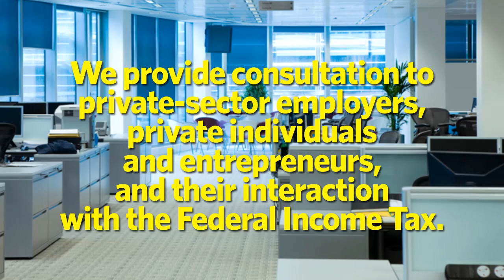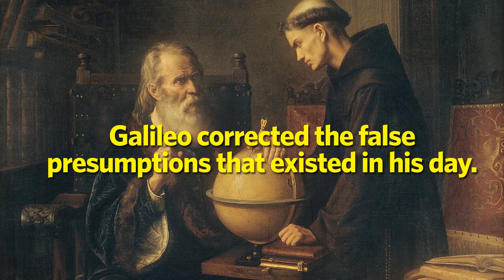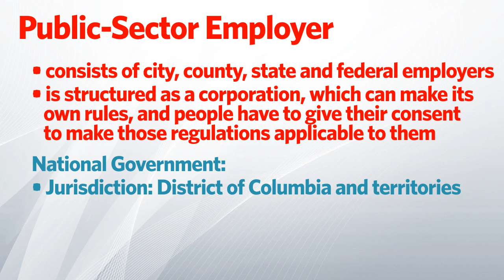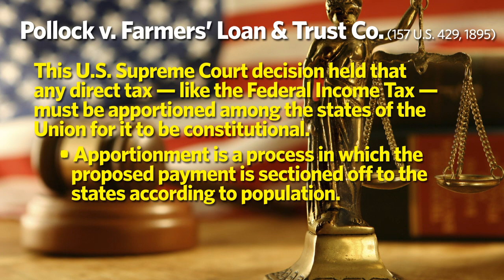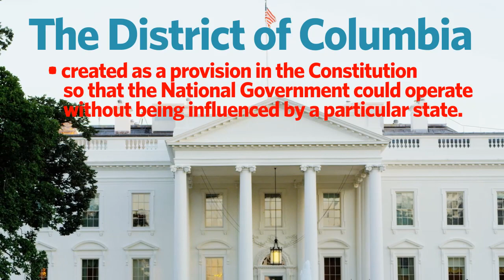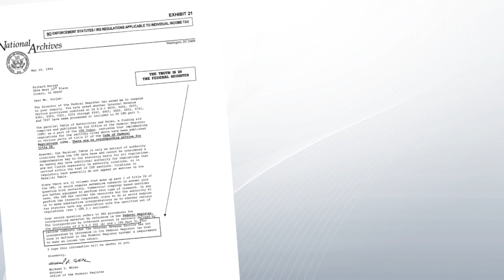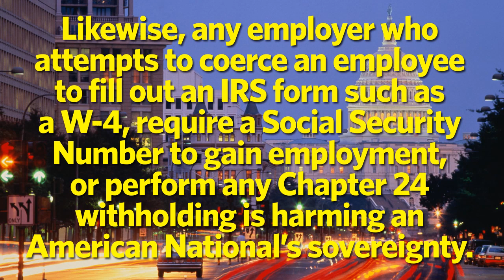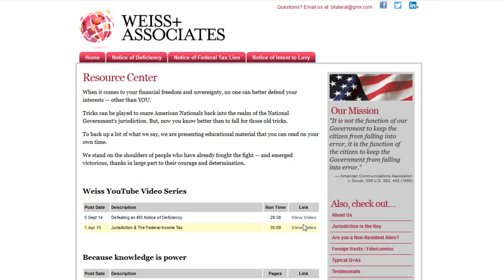The Federal Income Tax & The Private-Sector Employer: Part 1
Weiss+Associates examines the impact that the two largest jurisdictions have on the business relationship that exists between Private-Sector Employers and their employees. For employees that are American Nationals (ones born in one of the 50 states), there is no need to fill out a Form W-4 or have any Chapter 24 withholding taken from their paychecks without their expressed consent.

We do not engage in state income-tax issues, only federal.